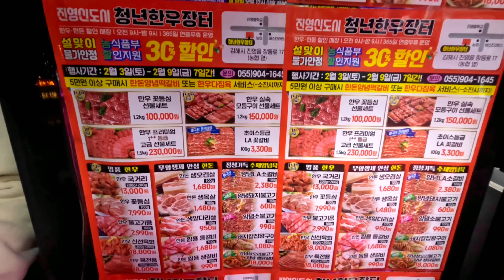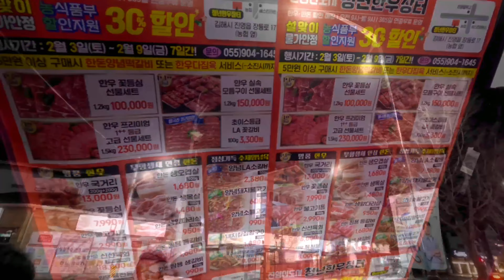LIFE IN KOREA ONLY SHOPPING STUFF🇰🇷🇳🇵